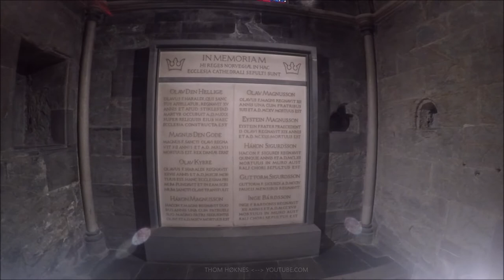Nidarosdomen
Nidarosdomen, egentlig Nidaros domkirke, i Trondheim er Norges mest sentrale kirke i kraft å være Olav den helliges gravkirke. Den er i dag en luthersk domkirke og menighetskirke og betraktes som Norges nasjonalhelligdom.